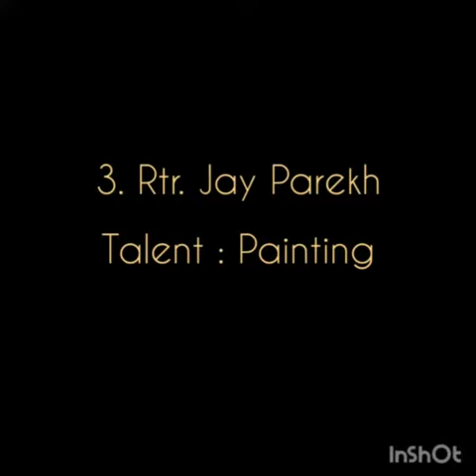Fierce Five | Sunriser's Got Talent